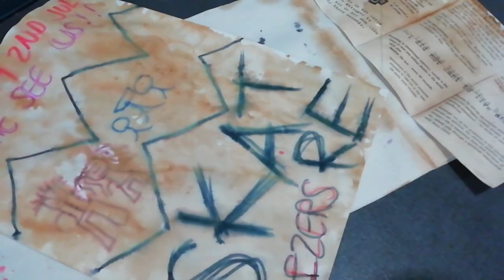Cute day out and crafts!